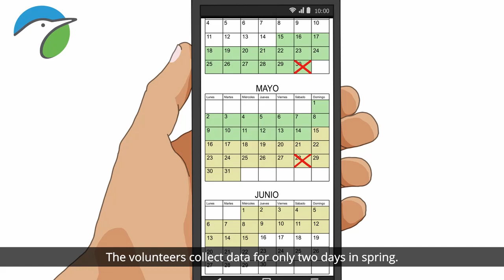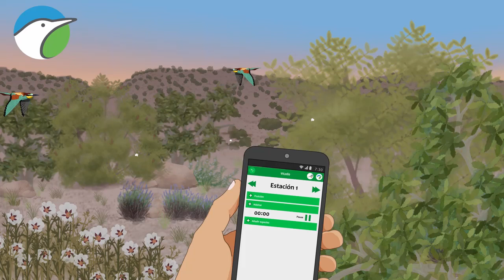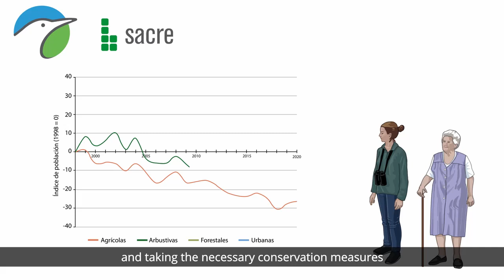[EN Subtitled version] Cómo funciona SACRE: Tendencia de las aves en primavera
El programa Sacre facilita el conocimiento del estado de conservación de las aves más habituales de nuestro entorno. Se realiza mediante censos anuales en tan solo dos días cada primavera, que realizan los voluntarios con nivel medio de conocimiento en identificación de aves.

¿Por qué es tan importante?

El seguimiento a largo plazo de las poblaciones de aves comunes y dispersas determina cómo y de dónde desaparecen las aves que nos rodean. Este estudio de ciencia ciudadana nos avisa sobre qué especies tienen problemas de conservación, y en qué puntos y hábitat se localizan esos problemas.

El valor de cambio de las poblaciones de aves comunes constituye un indicador fundamental del estado de la biodiversidad a escala europea, nacional y regional. Es, en definitiva, un indicador de nuestra calidad de vida y del entorno.

💙 Colabora con la conservación de las aves y ayúdanos a mantener nuestros programas de seguimiento. HAZTE SOCIO/A